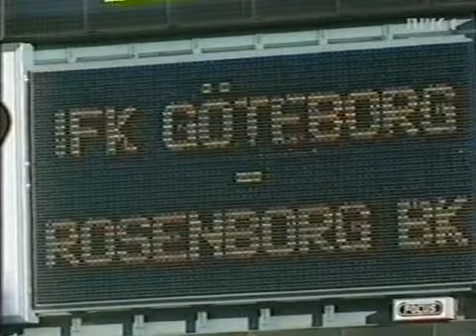Eggen ser IFK Göteborg - Degerfors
reportasje 08.09.96 - foran slaget om Skandinavia. Legg merke til sidemannen på tribunen!